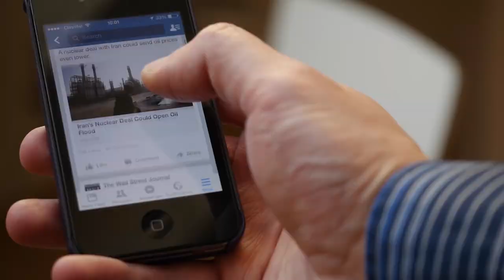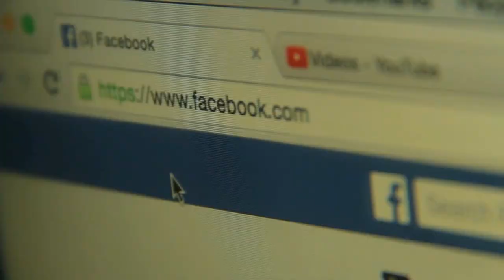ORBITING: la persona que DEJA DE HABLARTE en redes sociales, pero te ACECHA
Eso no parece fuera de lo común, pero qué pasa si esa misma persona, además de no responderte, te deja likes en Instagram o Facebook. Ahí estás sufriendo de “ORBITING" y te lo contamos en este Express.